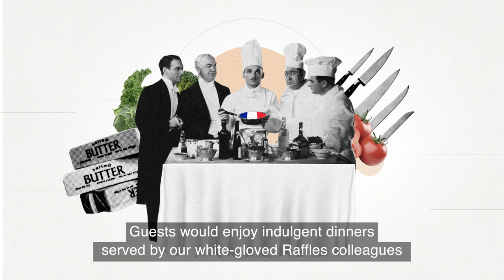Fancy Dress Parties - Raffles Stories 2020